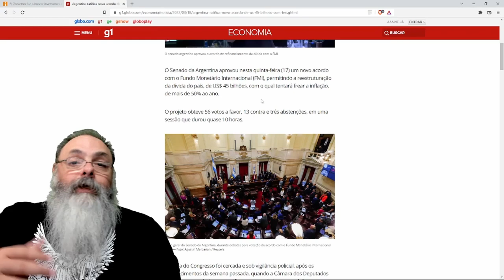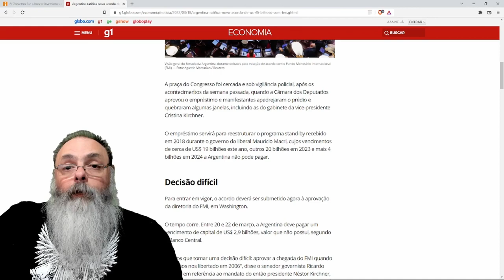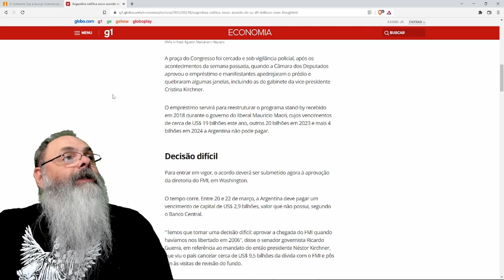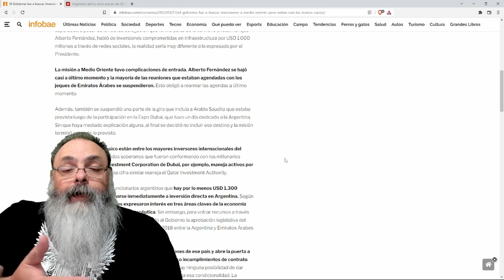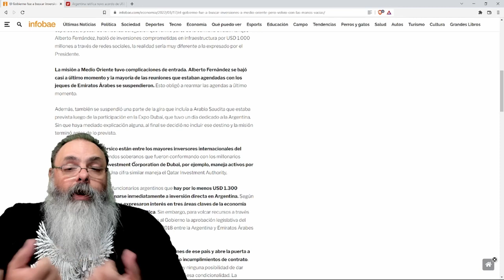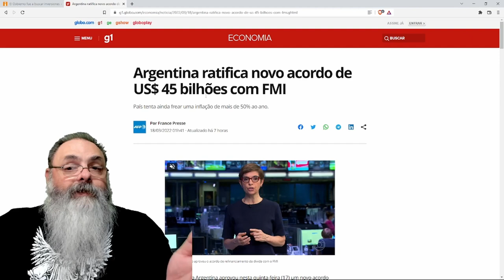Argentina tenta empréstimo com Árabes, mas quem vai emprestar para quem não paga?